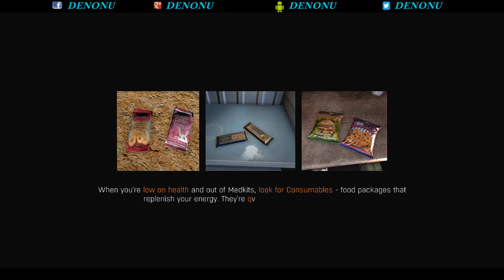Dying Light PC Gameplay Part 30 The Museum Part 1 - (Denonu Plays) | Denonu Does Gaming